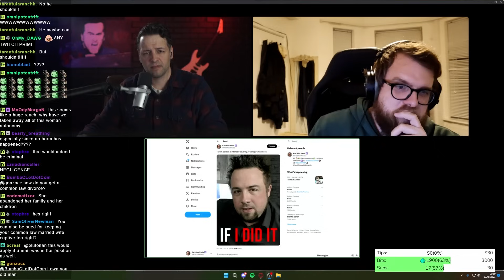Callers Confront BPF on His "Softball" J.F. Gariepy Interview!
BPF sticks around to debate callers on his interview with alleged wife slayer J.F. Gariepy...